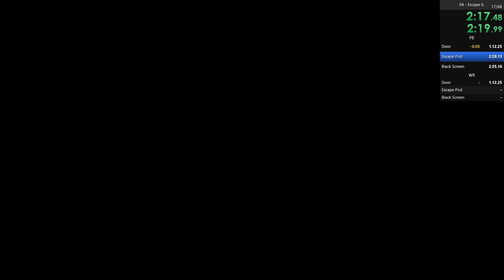Stanley Parable Escape Pod IL Former PB 2:28.05